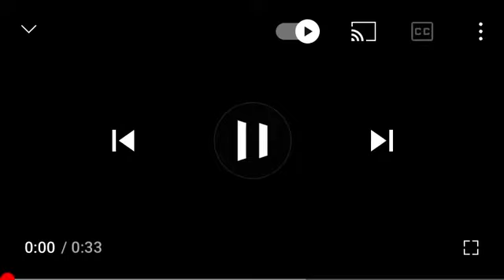Saturday morning minions episode 31 treadmill